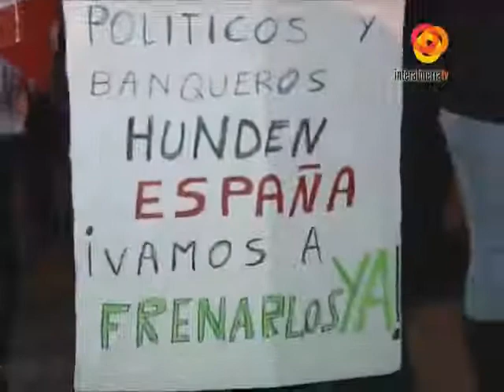ALMERIA INTERALMERIA VTR MANIFA TASAS Y PENSIONES